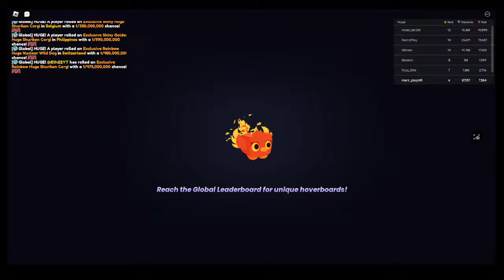pet and diamond grind